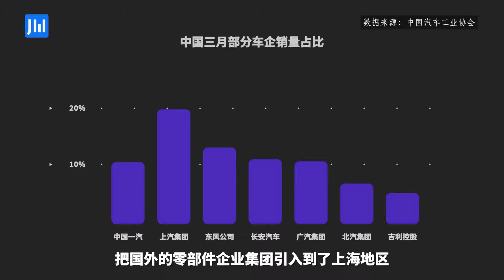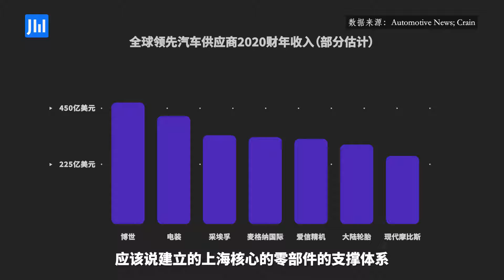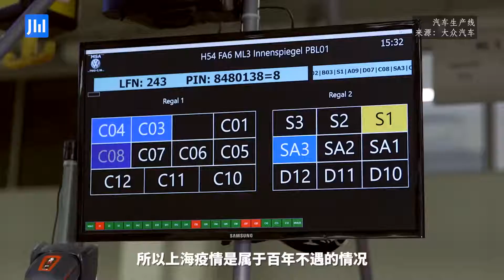集微访谈第157期：离了上海，造车“停摆”？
虽然车企产线散布各地，但近期上海疫情导致的停工停产，不仅影响了本市企业，还让全国的整车厂都陷入了停产危机……
受访人：
崔东树，全国乘用车市场信息联席会秘书长。1991年进入汽车发动机企业，专注于政策研究和市场研究，建立乘联会综合数据库，为厂家和行业提供及时、完整、多口径的数据体系和信息服务。